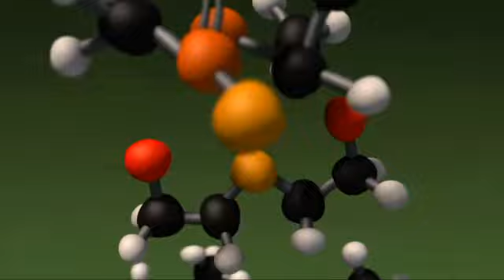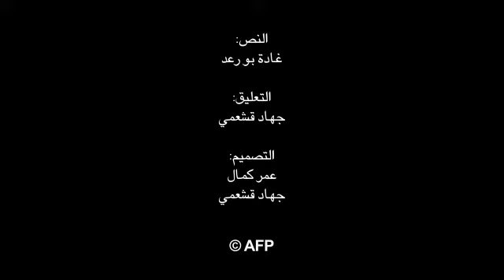كيفية تدمير الاسلحة الكيميائية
AG-AFP 2014

فيديو بياني

تقارير مصوره